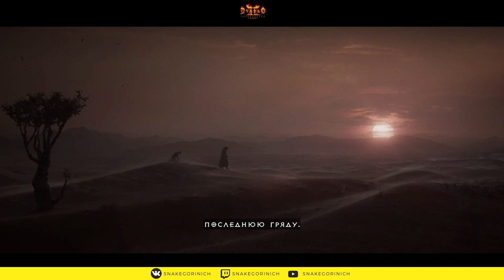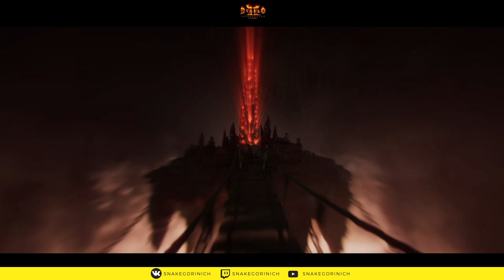DIABLO 2 RESURRECTED. Прохождение 5. 100%. Necr. (Без комментариев, русские субтитры, игрофильм)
Diablo 2: некромант призыватель (necromancer summoner). в данном видео вам будет продемонстрирован геймплей за некроманта. для тех, кому нравится этот персонаж - думаю и понравится данный геймплей

🔔 Паблик Вконтакте - ( Новости, анонсы и пр.

🔔 Twitch - ( Новости, анонсы и пр.

ПРАВИЛА ДЛЯ ЗРИТЕЛЕЙ: Сделаем чатик уютным местом ;)

❗Не КАПСИТЬ(На постоянной основе)

❗Не Флудить

❗Не спойлерить

❗Без рекламы

❗Без негатива

❗Избегать политические и религиозные темы

❗Не материться(Вульгарные выражения)